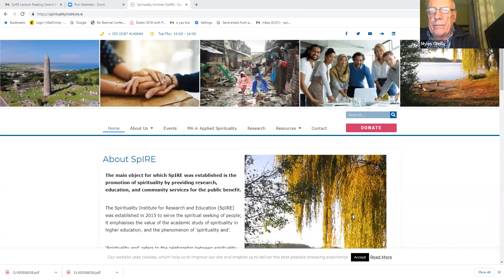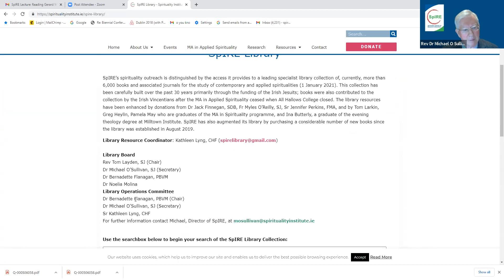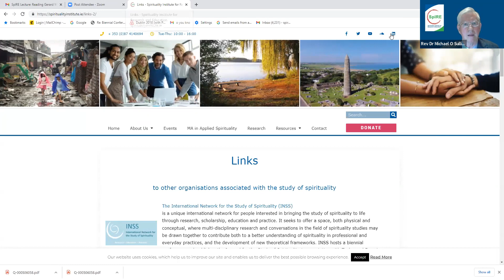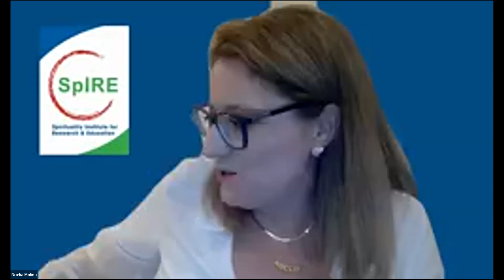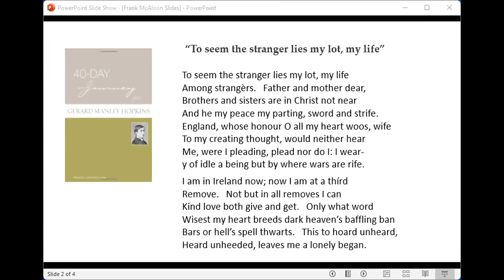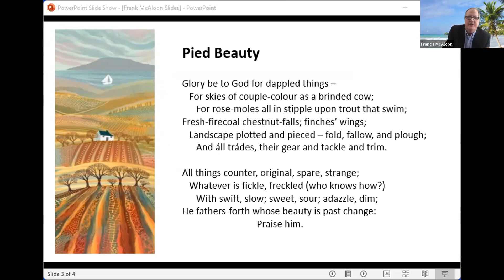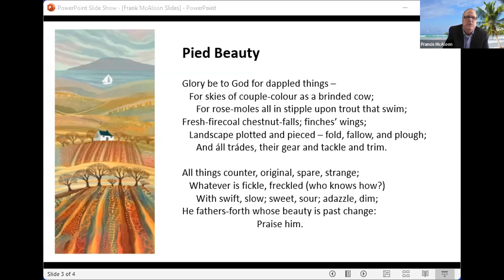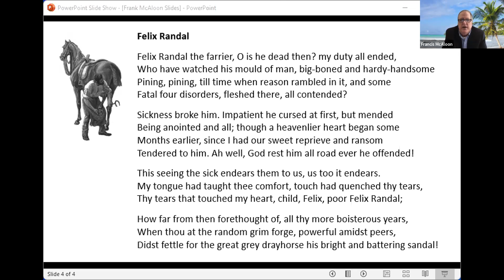Reading Gerard Manley Hopkins as Spiritual Practice: Dr F. X. McAloon, SJ lecture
'Reading Gerard Manley Hopkins as Spiritual Practice'
On World Poetry Day, 21 March 2022.
Rev Dr Francis X. McAloon, SJ, Fordham University, New York, will give a talk with discussion on the above title.